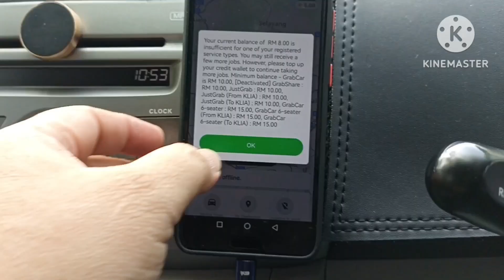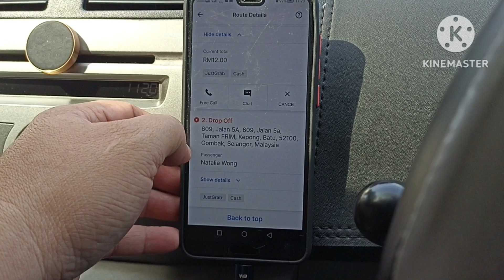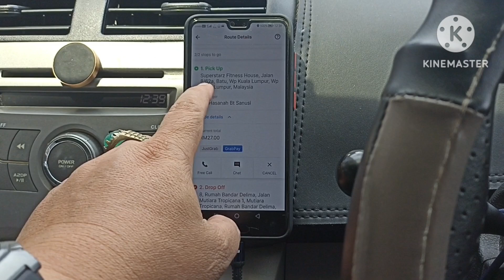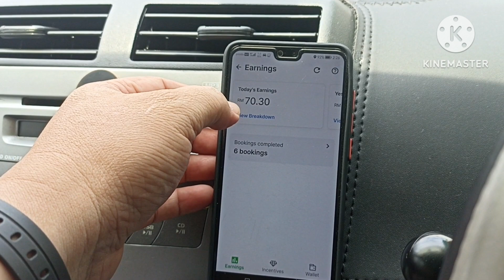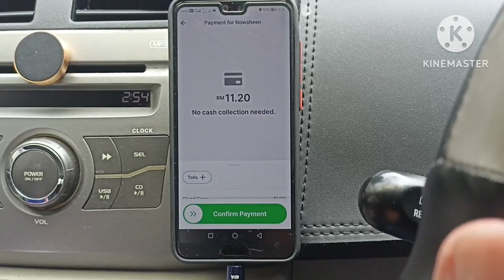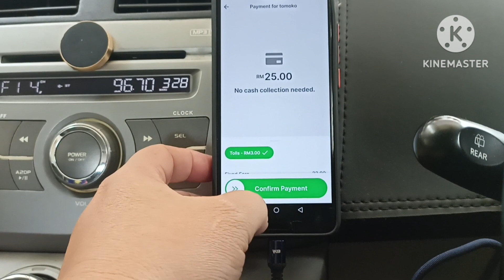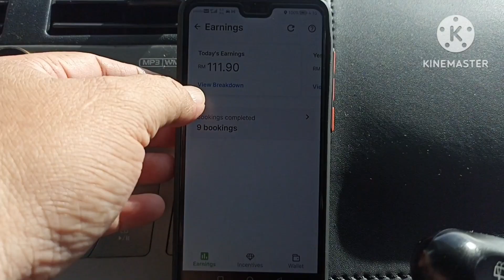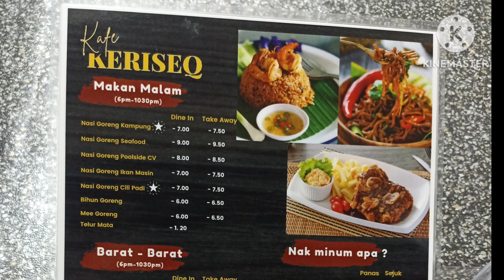DAILY VLOG 18.01.2023 | SEMPIT BETUL JALAN NI GAISS, GILALAHH | ONLINE, BELUM ADA PING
Apa yang kita perlu harungi hari² adalah... jalan² yang tak berapa nak elok, berlobang sini sana dan jalan sempit... org KL mmg terror lah...respek berabissss

Let's GO!

ok, enjoy the video gaiss...

berminat nak jadi Driver/Rider, sila click link ini...

Kita cuma mampu merancang. Alhamdulillah kita terima seadanya.

Let's GO!!!

Syukur Alhamdulillah.

e-hailing,
grab food,
grab driver,
grab一定很恨你,
grab car,
grab express,
grab academy,
grab app,
grab benefits,
grab boleh naik berapa orang sekarang,
grab business,
grab cash,
grab delivery,
grab diamond,
grab heatmap,
grab income,
grab kereta,
grab malaysia,
grabmart,
grab online,
grab car,
grabcar,
grabcar food,
grabcar 2021,
grabcar 2022,
grabcar 2023,
grabcar driver,
grabcar malaysia,
grabcar income,
grabcar express,
grabcar economy,
grabcar fare,
grabcar grabpay,
hasil grabcar,
grabcar incentive,
keuntungan grabcar,
grab car luxe,
layanan grabcar,
naik grabcar,
grabcar rules,
grabcar syarat,
grabcar training,
grabcar update,
grabfood rider,
grabfood car,
grabfood rider malaysia,
grabfood malaysia,
grabfood cash,
grabfood delivery,
grab food driver,
grabfood earnings,
grabfood guna kereta,
grabfood income,
grabfood newbie,
grabfood new user,
grabfood pkp,
grabfood pkp 3.0,
grabfood pickup,
grabfood salary,
grabfood youtube,
grabfood cartoon,
Just Grab,
JustGRab